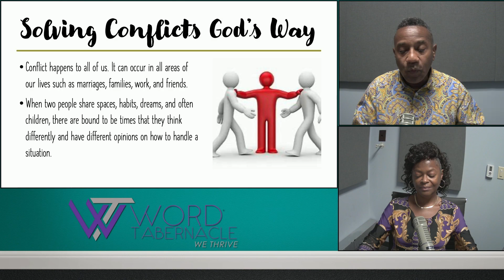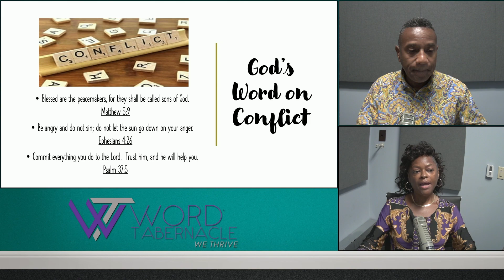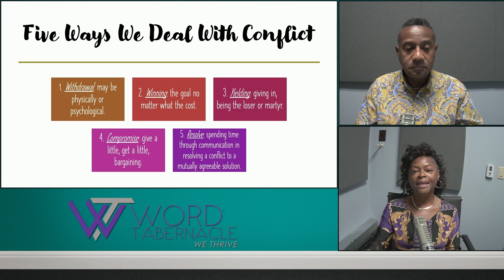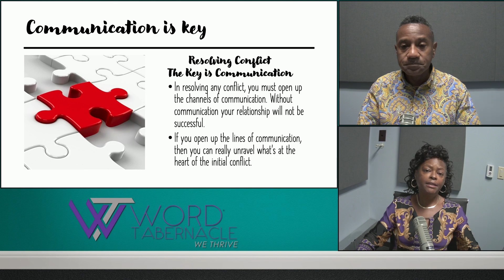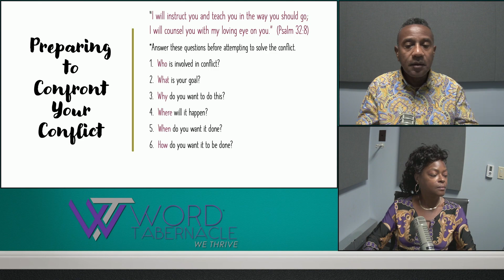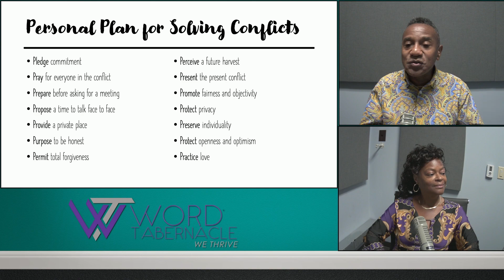Counseling Connections: Real Talk With Stanley and Tinger Purvis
If you need prayer or would like a relationship with Christ go